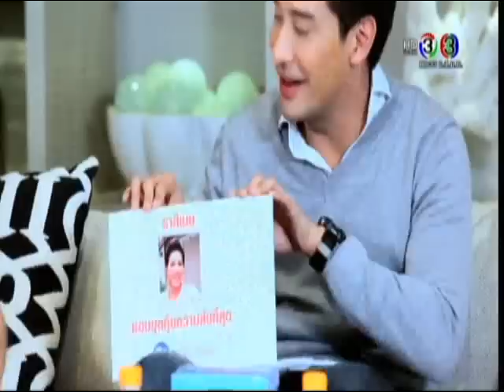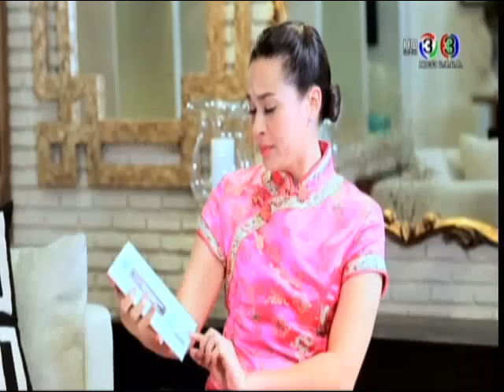ป้อง ณวัฒน์ The Queen ราชินีโต๊ะกลม (4/4)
พบกับ"ป้อง ณวัฒน์ กุลรัตนรักษ์" เเขกรับเชิญผู้ชายคนแรกของรายการ The Queenราชินีโต๊ะกลม
แหม่เป็นหนุ่มฮอต ขวัญใจสาวๆทั้งบ้านเราเเละสาวๆแถบเอเชีย จะมาพูดคุยถึงเรื่องอะไร ต้องติดตาม กระซิบให้นิดนึง สาวโสดต้องดูเลยล่ะจร้าาา
เพราะงานนี้ ป้อง ยอมเปิดใจ..oops!พบกันเสาร์ที่ 7 พย.นี้ 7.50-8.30น. ทางช่อง 3 จ้ะ